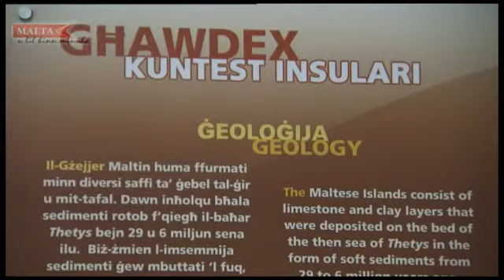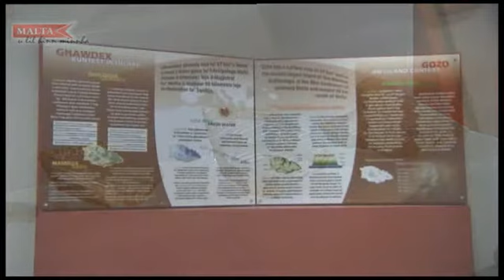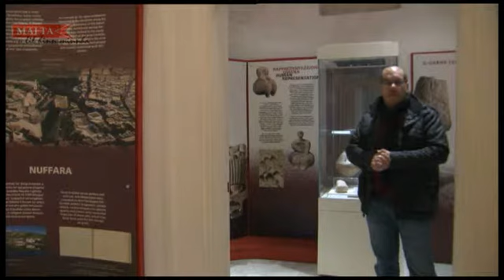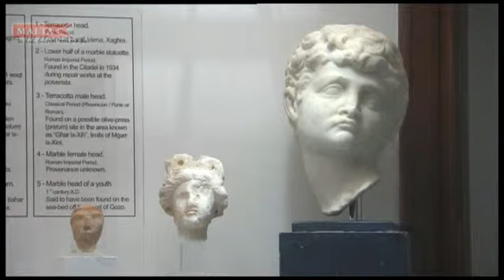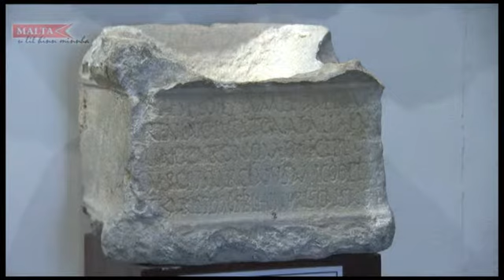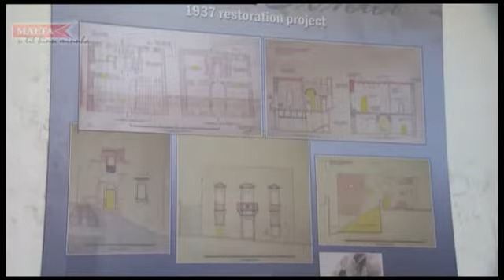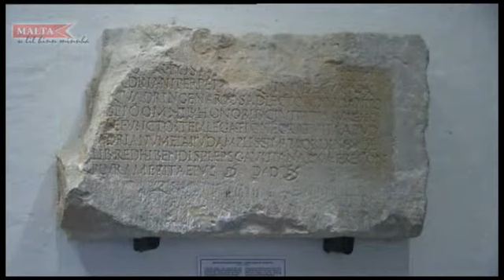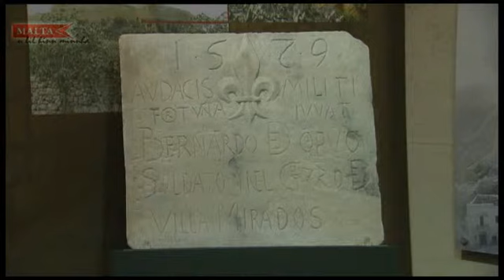Il-Muzew tal-Arkeologija Ghawdex